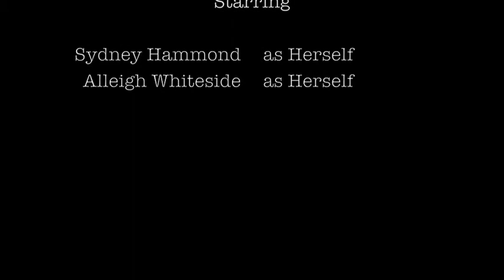Fashion Timeline - By Sydney and Alleigh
Our World Studies Project!
Topic:
How flappers have affected our culture and society today.

(Note that the pictures at the end were part of our presentation)